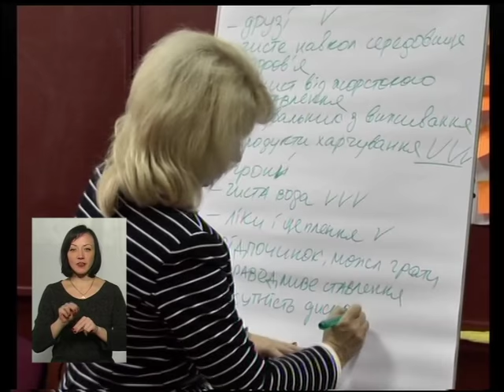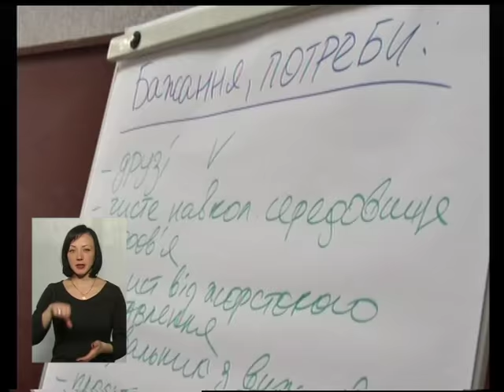(30.01.17) Тема - "Права дітей у школі"